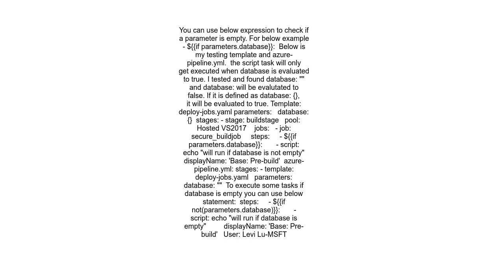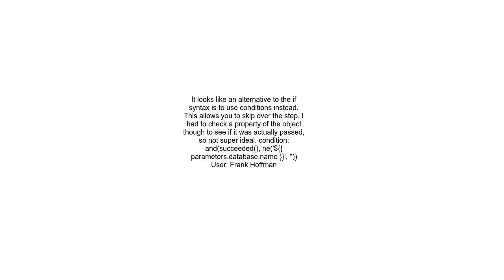Checking for null object type parameter in Azure YAML